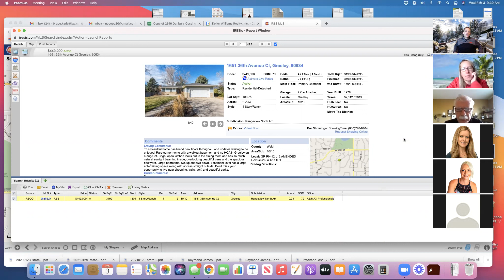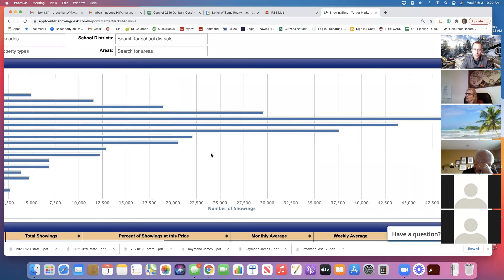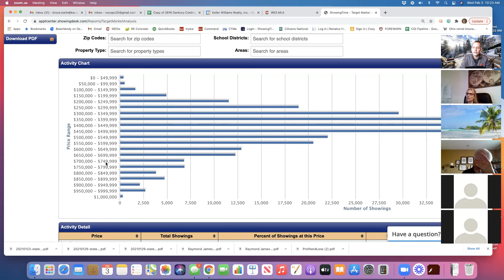Pricing the Home Correctly! (Watch After the CMA Video)